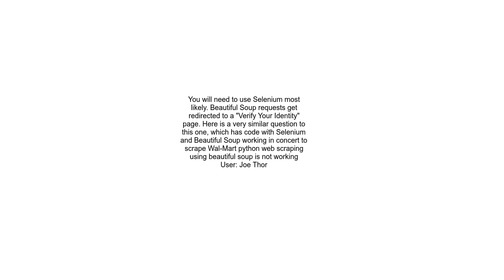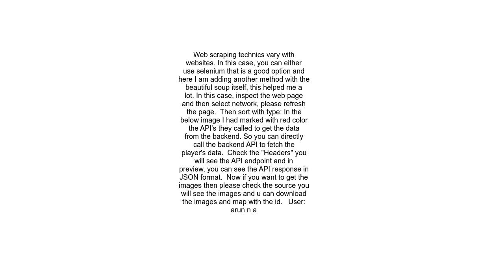beautifulsoup4 find all not finding any data on Walmart grocery website